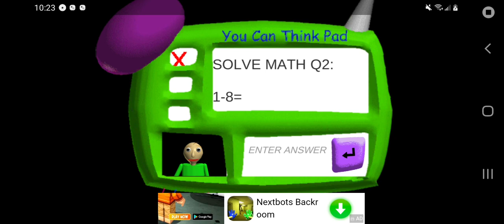baldi finally dies